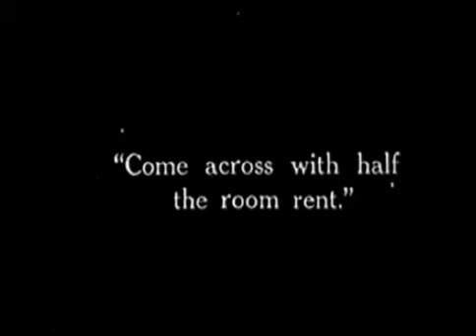A Night Out [1915] - Charlie Chaplin